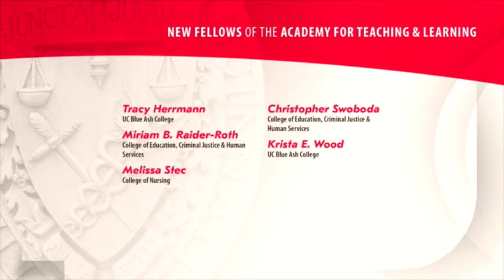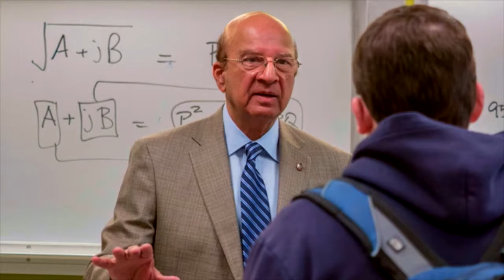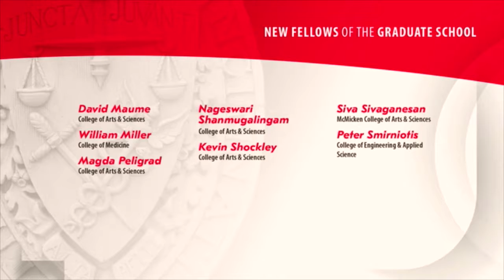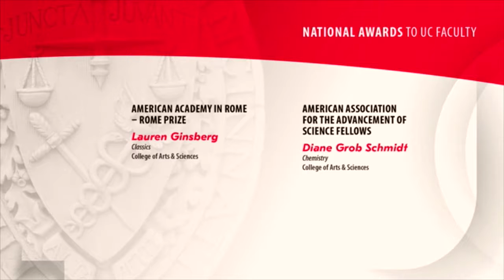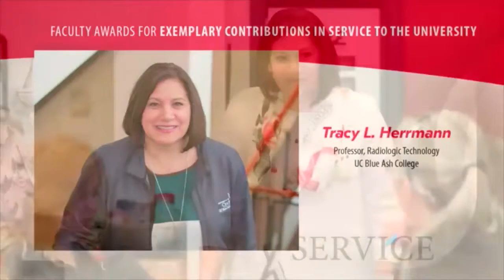2017 Faculty Awards Ceremony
University of Cincinnati - 2017 Faculty Awards Ceremony